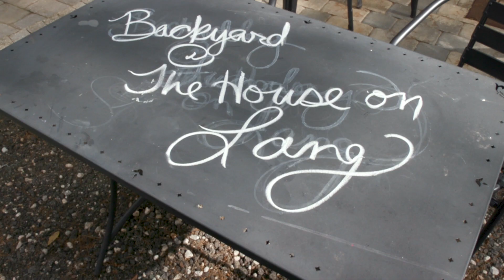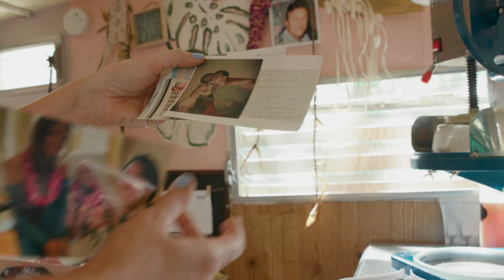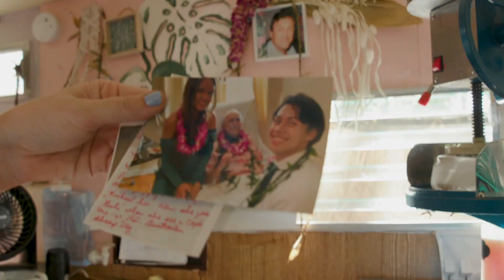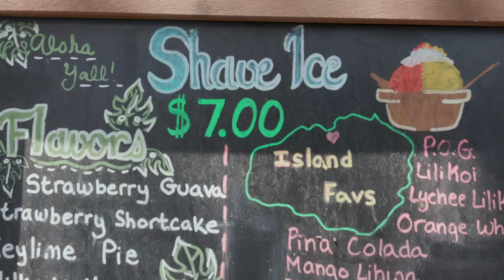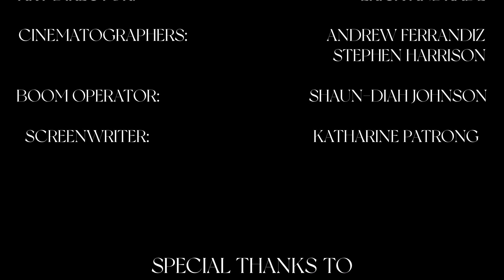Feeding Positivity | AAPI Documentary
Feeding Positivity is a documentary featuring small AAPI-owned businesses in Orlando. This documentary dives into how these businesses faced the uprise of hate and violence toward the AAPI community after a global pandemic. In order to bring the world together, this documentary also highlights the food these businesses serve to act as a meal being shared with the audience. Think of it like having a meal with someone and chatting with them so you can understand their perspective on this issue.